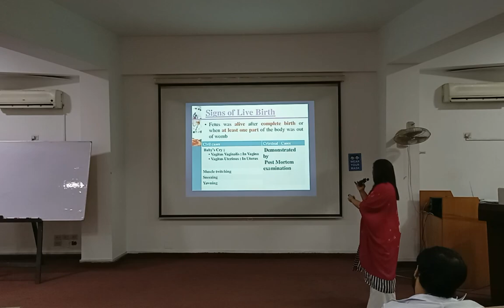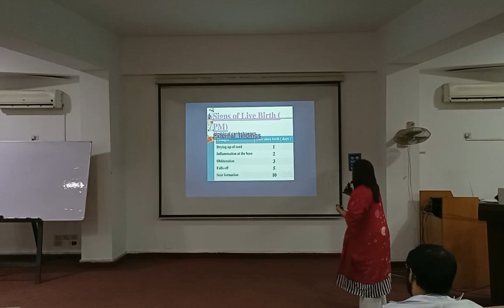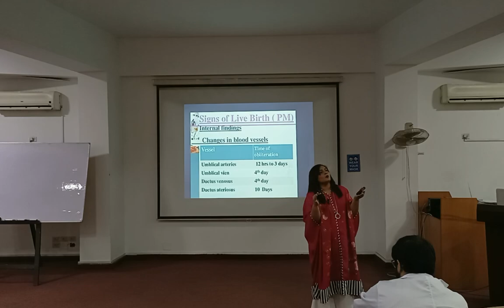8. LIVE IN CLASSROOM-DR SADAF NADIR-SIGNS OF LIVE BORN IN INFANTICIDE